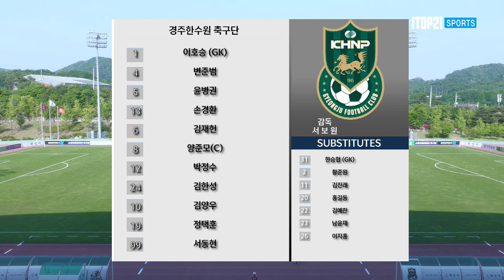H/Lㅣ[K3 League] 화성FC vs 경주한수원축구단 - 14R - 2022.05.29